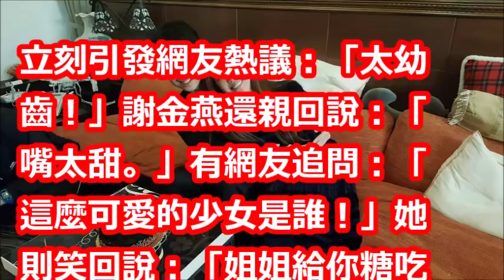狄鶯狠斷34年長髮！ 摯友楊懷民首度曝光「關鍵原因」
☆從這裡訂閱☆→

【相關視頻】